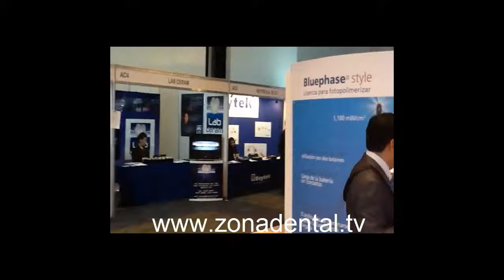Sssssshhh....dentro de una conferencia del XVII Seminario Ivoclar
Un Vistazo dentro de una conferencia del XVII Seminario Ivoclar